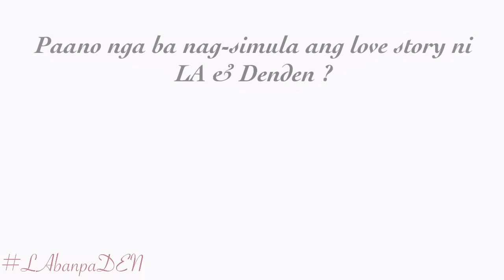THE WEDDING OF DENDEN LAZARO AND LA REVILLA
Congratulations to the newlyweds, LA and Den. Best wishes!

I added my own commentary in this video. I hope you guys appreciate it. ♥️♥️

🎵 Track Info:

Title: Your Love by Niwel